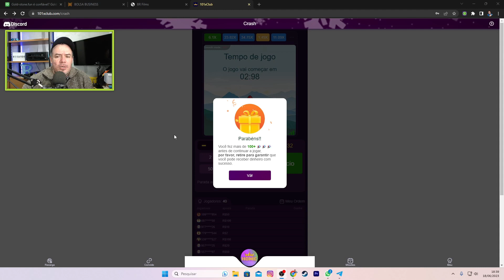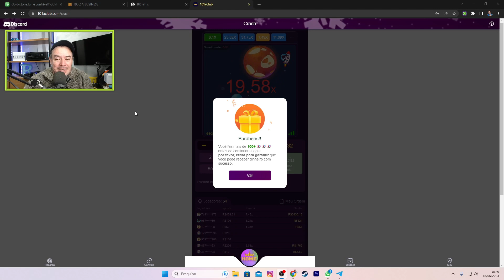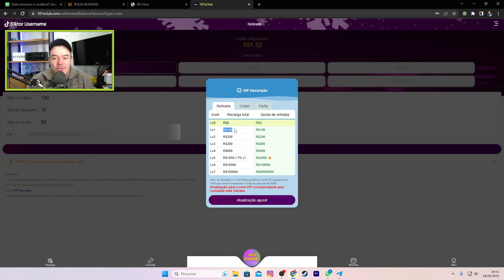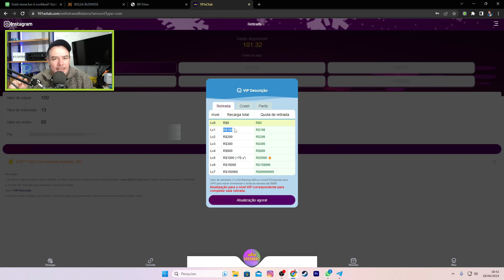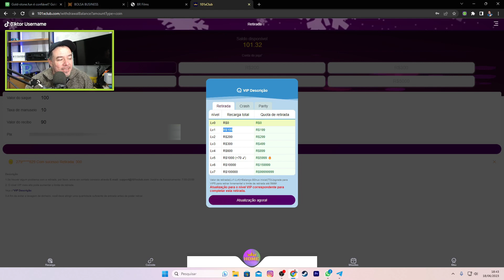101XCLUB É FURADA E EU POSSO PROVAR NESSE VIDEO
Segue mais um vídeo para o canal, e compartilhando o resultado de um aplicativo que tinha como promessa, pagar sem investir.